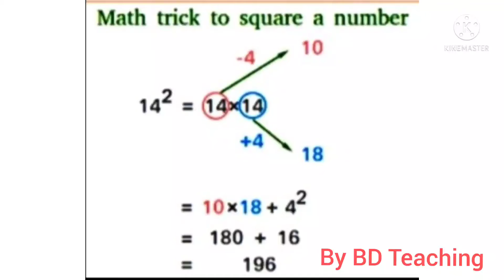# Maths Trick About Square of a number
# Maths Trick About Square of a number # By BD Teaching